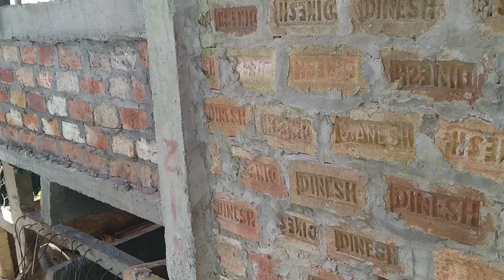Chhungkaw pathum luah ngamloh leikhi chu.